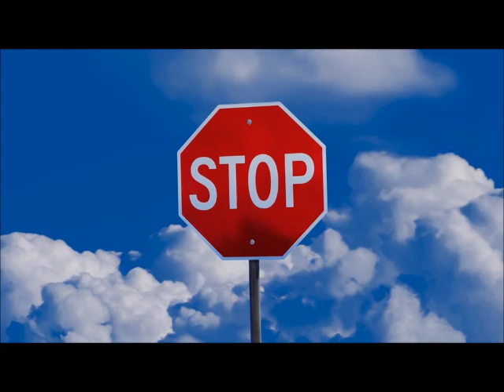Panikattacken stoppen - visuelle Methoden: die Gedankenautobahn / das Stoppschild - [Thanatophobie]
Falls dir wie mir visuelle Methoden liegen findest du dich vielleicht in diesen beiden wieder. Falls dir die erste nicht gefällt, die zweite beginnt bei 09:00 . Rund um Minute 7:30 stockt leider die Aufnahme - beim nächsten Upload werde ich nochmal probehören am Ende.
In diesem Podcast findest du ganz praktischen Rat aus meinem Leben für Wege zurück ins Leben mit der Angst vor dem eigenen Tod. In ein Leben das nicht mehr von dieser Angst bestimmt ist. Außerdem geht es nebenbei rund um psychische Gesundheit, Selbstoptimierung, Neurodivergenz und das Leben selbst. Absolut praxisnah mit Tipps aus über 20 Jahren meines Lebens - mit denen ich hoffe, auch euch zu helfen! I am here 8) Damit keiner mehr 22 Jahre ohne praktische Hilfe mit dieser Angst leben muss!
Auch auf Spotify!